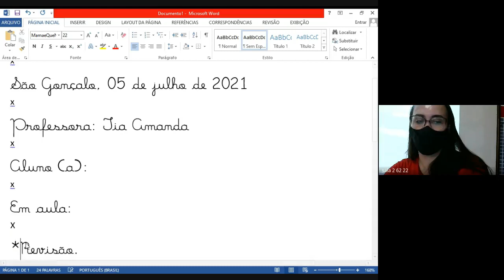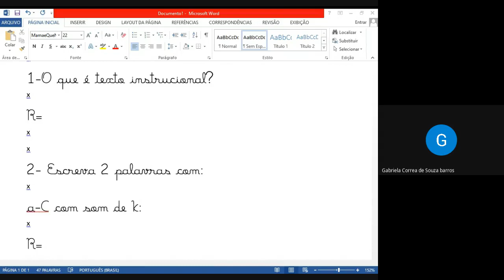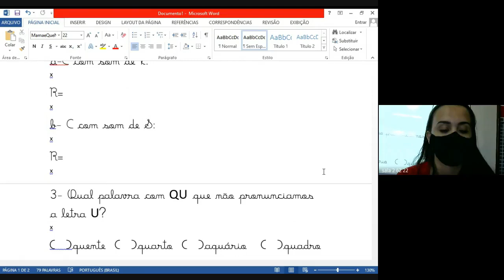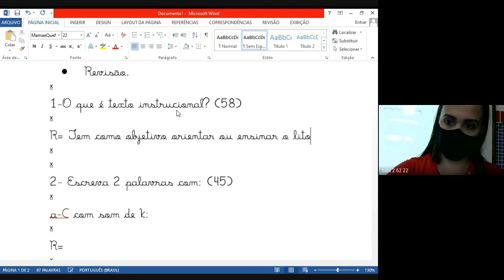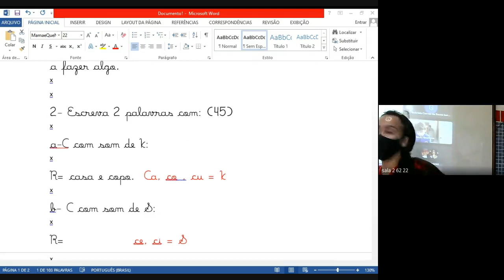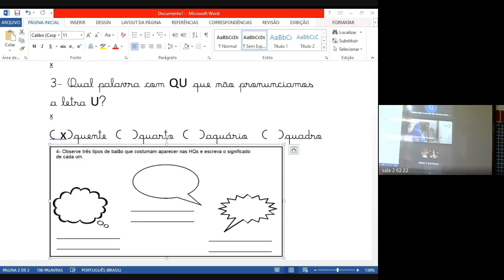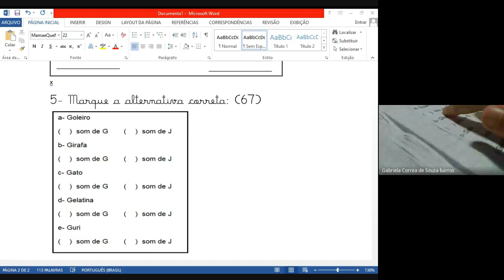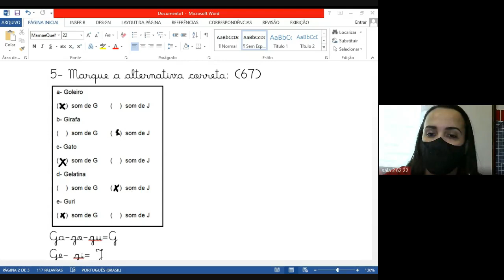2 ANO AMANDA 2